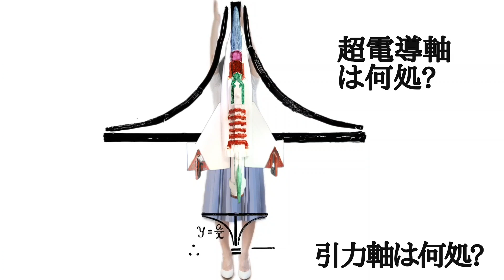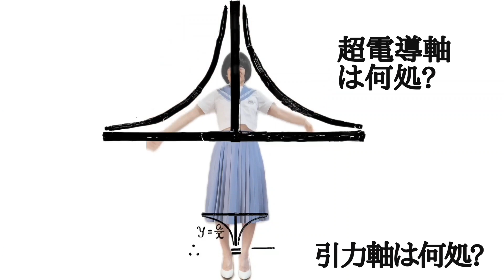Linear, Fly! リニアよ、飛べ! ～♪Gravity【ORIGINAL 】